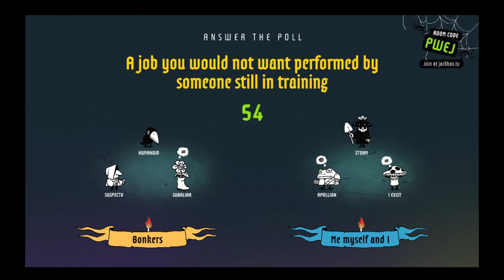The Poll Mine - Europe Has The Fist On Top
Cream Of Corn

The Crew:

Chad